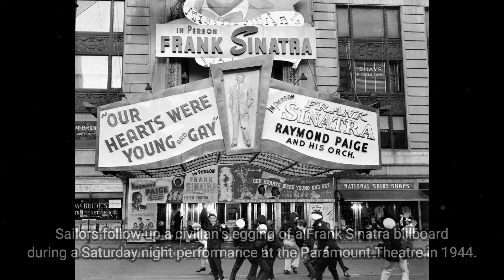Captivating Historic Old Photos of People and Places Vol 120